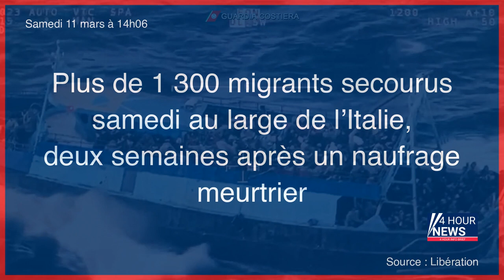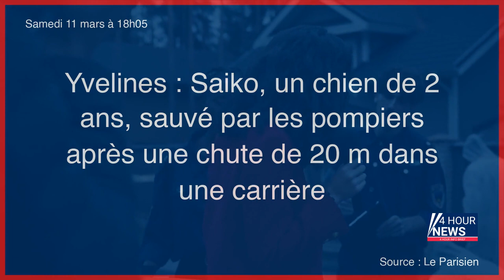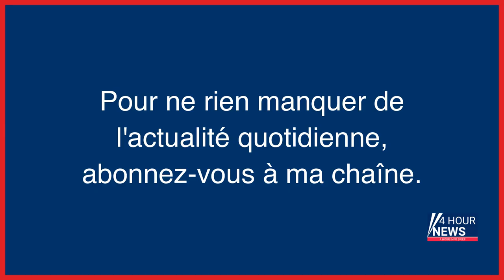Résumé de l'actualité du Samedi 11 mars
- Guerre en Ukraine, en direct : Joe Biden et Ursula von der Leyen assurent « un soutien sans faille à l’Ukraine, aussi longtemps qu’il le faudra »
- Les liens persistants de la filière nucléaire française avec le géant russe Rosatom
- Thierry Casasnovas, gourou du crudivorisme, mis en examen pour exercice illégal de la médecine et abus de confiance
- Bébé secoué à Gonesse : 7 ans de prison ferme pour l’assistante maternelle
- A la Villette, préservons la gratuité et la mixité sociale de la Cité des bébés
- Allemagne : pourquoi Philipp F. a-t-il attaqué des Témoins de Jéhovah ?
- Meurtre du joggeur noir Ahmaud Arbery : les trois condamnés font appel
- Thierry Paulin, le tueur de vieilles dames
- Oscars : les cinq grands enjeux de la cérémonie
- EN DIRECT - Manifs du 11 mars : suivez la journée de mobilisation nationale contre la réforme des retraites
- Fractures, hématomes : un an de prison requis contre l’influenceur Rop jugé pour les sévices infligés à son chiot
- Guerre en Ukraine en direct : dans les régions de Kherson et Donetsk, les obus russes continuent de tomber en tuant des civils
- Un sandwich mexicain et un ketchup béninois : le meilleur de Tu mitonnes cette semaine
- « L’ingénieur du proxénétisme » gagnait 20 000 euros par mois en sous-louant des appartements aux prostituées
- En Seine-Saint-Denis, une ferme aux portes de la ville
- Au Royaume-Uni, tempête autour de « l’impartialité » de la BBC
- Corps calciné dans le Doubs : l’enquête s’oriente vers un double enlèvement
- Plus de 1 300 migrants secourus samedi au large de l’Italie, deux semaines après un naufrage meurtrier
- Chine : où en est l’égalité homme-femme ?
- Le rappeur toulousain Laylow interpellé positif à la cocaïne et en excès de vitesse
- L’Opéra de Paris consacre Guillaume Diop danseur étoile
- Rassemblement en Alsace pour l’enseignante française détenue en Iran
- French Tech : Les très chères formations d’Oussama Ammar pour devenir « VIP »
- L’Institut Pasteur se retire de son antenne chinoise
- Du plâtre pour remplacer la cocaïne : les petits secrets du Chaq et de Jacko, flics des Stups à la dérive
- Yvelines : Saiko, un chien de 2 ans, sauvé par les pompiers après une chute de 20 m dans une carrière
- Pas-de-Calais : un homme, suspecté d’avoir tué son ex-compagne, mis en examen
- A Paris, les manifestants maintiennent le bras de fer
- Comment le tricot est revenu à la mode chez les jeunes
- Tournoi des six nations : la France inflige une rouste historique (10-53) à l’Angleterre et peut encore rêver au titre
- Maison calcinée en Suisse : cinq membres d’une famille, tués par balle, retrouvés
- Retraites : le Sénat a terminé les débats, vote imminent